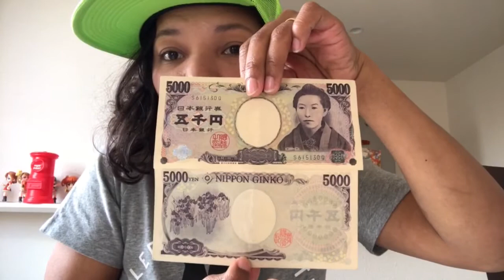O que da pra comprar no Japão?